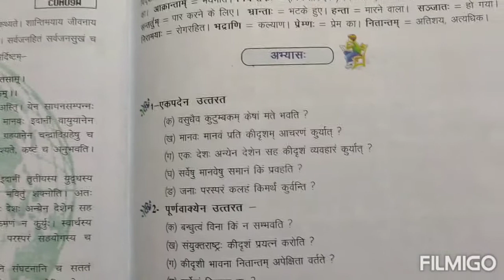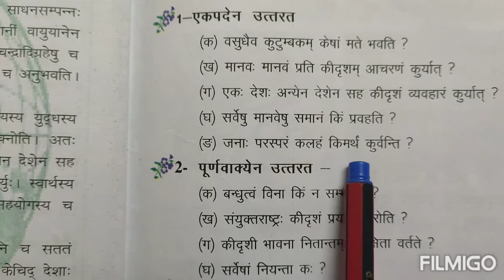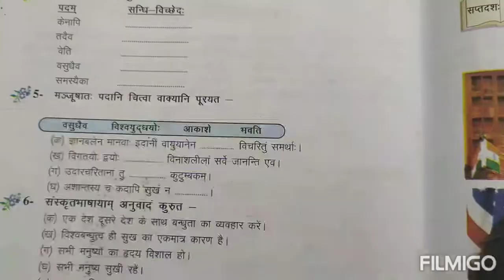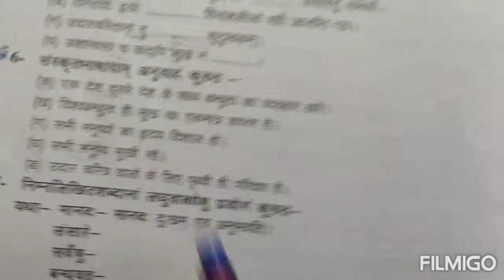Sanskrit Manjusha l class-7 l विश्व बंधुत्वम् l अभ्यास कार्य l संस्कृत मंजूषा l UP Board Solutions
नमो नमः 🙏🏻

     *Basic Shiksha Navachar एक ऐसा चैनल है जहाँ एक ही मंच पर विभिन्न विषयों से संबंधित सामग्री 500 से भी अधिक वीडियो में उपलब्ध है।*
     *1-इस चैनल पर कक्षा 3 से कक्षा 8 तक संस्कृत पीयूषम् के समस्त पाठों के हिंदी अनुवाद,सस्वर वाचन एवं अभ्यास कार्य उपलब्ध हैं।*
*2-हिंदी,अंग्रेजी,संस्कृत,गणित,सामान्य ज्ञान और विज्ञान आदि विषयों से संबंधित निष्प्रयोज्य सामग्री से निर्मित सैकड़ों टी०एल०एम० इस चैनल पर उपलब्ध हैं।*
*3-मिशन शक्ति एवं मीना मंच की विभिन्न विद्यालयों की सुगमकर्ताओं के द्वारा तैयार की गई अनेक फाइलों और विद्यालयों में कराई गई गतिविधियों की अनेक वीडियो भी इस चैनल पर उपलब्ध हैं।*
*4-विभिन्न प्रकार के टी०एल०एम० और पपेट बनाना सिखाने की वीडियो भी आपको यहां पर मिलेंगी।*
*5-कक्षा शिक्षण को रोचक बनाने हेतु अनेक बालगीत, बाल कहानियाँ एवं गतिविधियाँ भी इस चैनल पर आपके लिए प्रस्तुत हैं।*
*6- मिशन प्रेरणा से संबंधित अनेक महत्वपूर्ण वीडियो भी आपको इस चैनल पर मिल  जायेंगी।*
*7-हिंदी व्याकरण और संस्कृत सीखने के लिए भी अनेक वीडियो भी यहाँ उपलब्ध हैं।*
*8-कक्षा-6 से कक्षा-8 तक की अनिवार्य संस्कृत के समस्त पाठों के हिंदी अनुवाद, सस्वर वाचन एवं अभ्यास कार्य भी इस चैनल पर उपलब्ध हैं।*